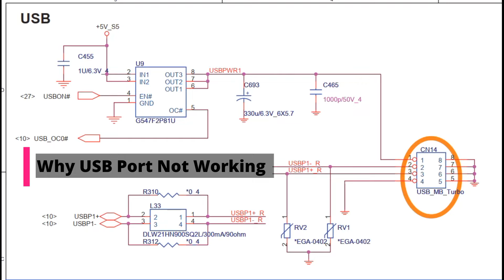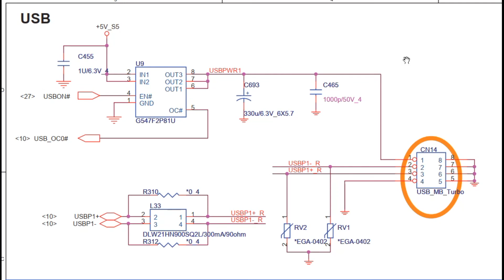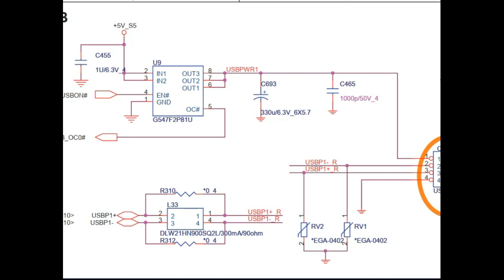Penyebab USB Tidak Fungsi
Analisa skema, Inilah salah satu Penyebab USB Tidak Fungsi,
Belajar membaca skema motherboard laptop